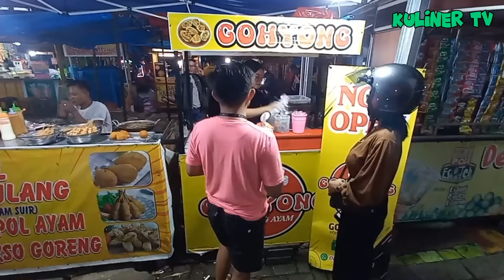IDE USAHA MENJANJIKAN OMSET/H 3 -4 JUTA . 1 BULAN JUALAN DAH BALIK MODAL MODAL MINJEM langsung bayar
Vidio ini hanya infirasi usaha UMKM
Bagi yang mau buka usahA bisa beri dukungan biar canel kami berkembang
Semoga vidio ini bermanfaat amin

nama : dwi
Usaha : gohyong
Harga : 20k/porsi isi 6
buka jam : 16-20
alamat : Jl. Villa Mutiara Cikarang Blok RA No.35, Ciantra, Cikarang Sel., Kabupaten Bekasi, Jawa Barat

Halo shobat semua, Semuga kalian selalu di beri kesehatan dan rezeki yang berkah dan berlimpah, Aamiin..

•FOLLOW MAY INSTAGRAM
👉 abang kuliner tv
▪︎FOLKOW SNACK VIDIO
👉 kuliner tv

Video Tentang Cerita usaha, inspirasi usaha,ide dagang,ide usaha,ide jualan,ide bisnis, ide kreatif,Semuga menjadi manfaat buat Kawan-kawan semuanya..

ide bisnis

ide jualan

ide usaha

ide kreatif

peluang bisnis

peluang usaha

usaha sampingan

usaha cocok pinggir jalan

peluang usaha

bisnis rumahan

usaha rumahan

usaha rumahan

usaha kekinian

Pisang goreng

Gohyong

.q